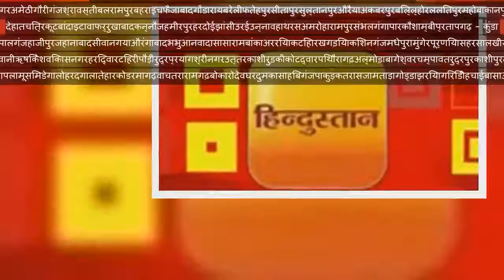टॉप 10 न्यूजः कश्मीर पर सैफुद्दीन सोज के बयान से बवाल, बीजेपी-शिवसेना ने किया हमला, पढ़ें देश-दुनिया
टॉप 10 न्यूजः कश्मीर पर सैफुद्दीन सोज के बयान से बवाल, बीजेपी-शिवसेना ने किया हमला, पढ़ें देश-दुनिया की अब तक की बड़ी खबरें
एनसीआरउत्तर प्रदेशबिहारउत्तराखंडझारखंड   NCRनई दिल्लीनोएडागाज़ियाबादगुरुग्रामग्रेटर नोएडाफरीदाबादट्रांस हिंडन  उत्तर प्रदेशलखनऊवाराणसीबरेलीमुरादाबादमेरठआगराअलीगढ़इलाहाबादगोरखपुरकानपुरबाराबंकीआजमगढ़बलियाभदोहीचंदौलीगाजीपुरजौनपुरमऊमिर्जापुरसोनभद्रबस्तीकुशीनगरदेवरियामहाराजगंजसंतकबीरनगरसिद्धार्थनगरबागपतश